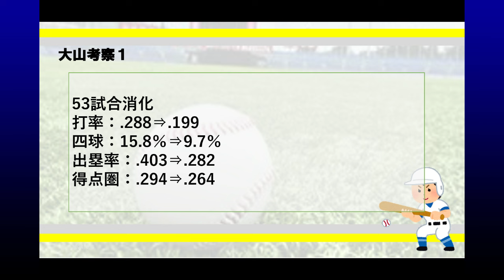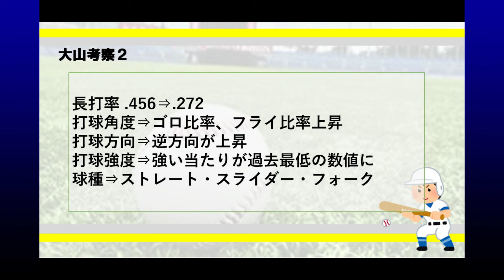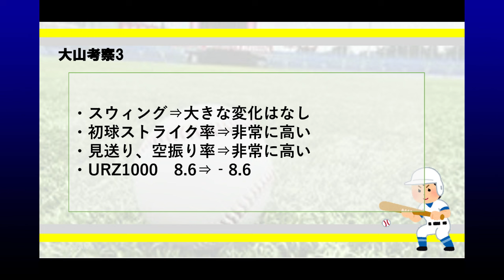阪神タイガース【検証】・大山考察、今年の大山選手は何故打てなくなってしまったのか過去データと比較し考察する